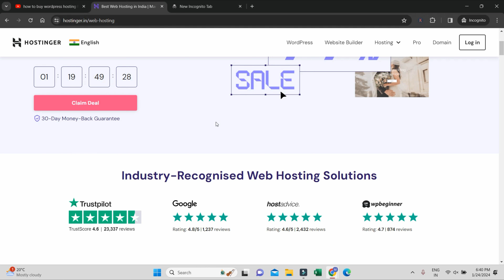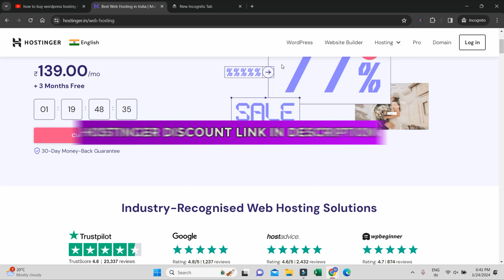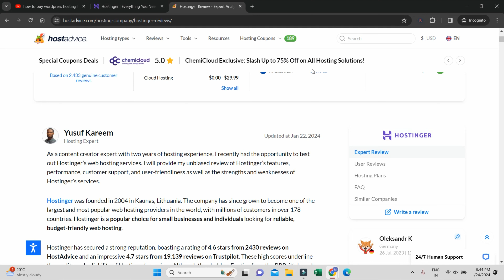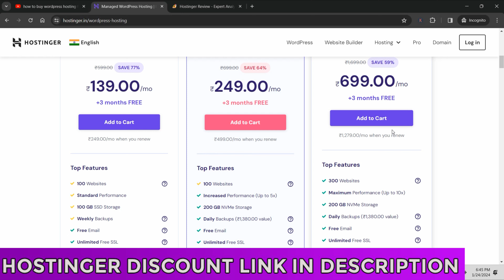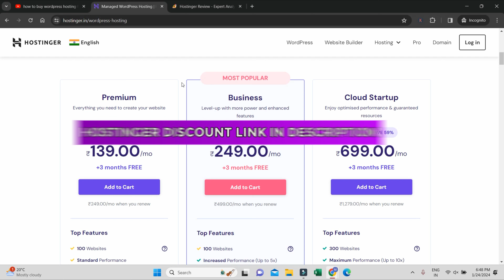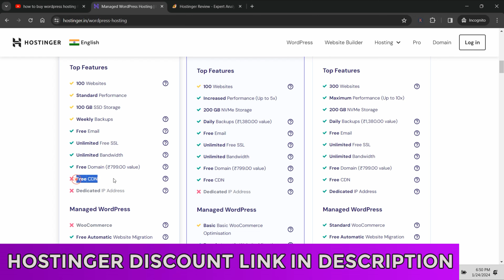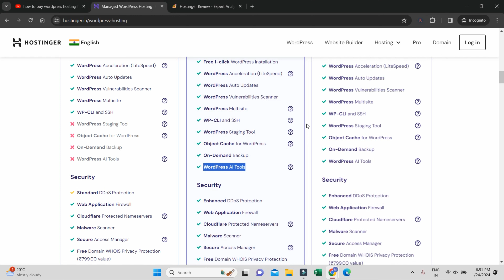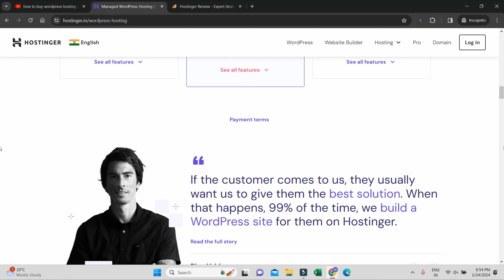Cheapest WordPress Hosting | Best Cheapest Hosting for WordPress